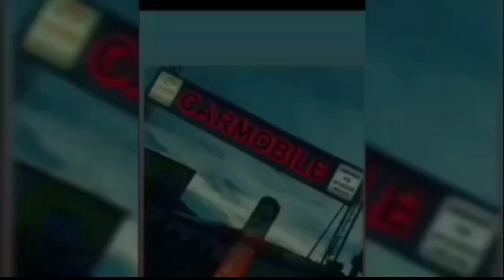PRIMEIRO CASO DE CHICUNGUNYA CONFIRMADO